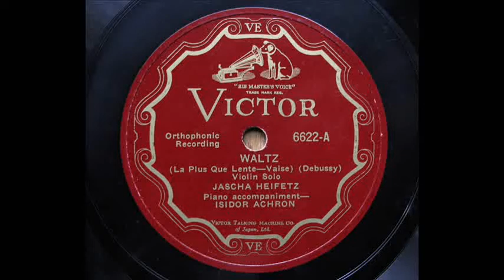Jascha Heifetz_ Debussy : Waltz (1926)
Piao accomp.- Isidor Achron
78rpm / Victor - 6622-A